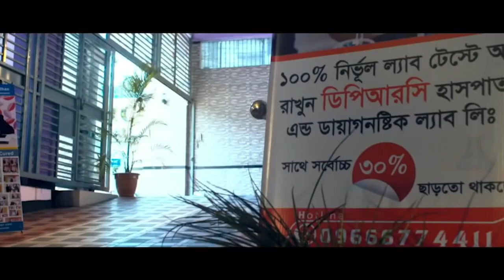Ankylosing Spondylitis । আমার মেরুদন্ডে ও পিঠে ব্যথা করতো। আলহামদুলিল্লাহ DPRC’র চিকিৎসায় আমি সুস্থ